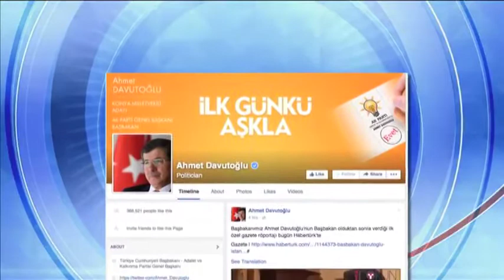فضای ترکیه در آستانه انتخابات سراسری تنش آلود است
فضاي سياسي تركيه پيش از انتخابات پارلماني تنش آلود شده است. احمد داود اوغلو نخست وزير و رييس حزب حاكم در تركيه وعده داده كه اگر در انتخابات سراسري پيش رو پيروز شوند ، اوضاع كشور را به حالت آرام قبلي برمي گرداند. اما احزاب مخالف دولت، حزب حاكم را عامل ناآرامي هاي اخير معرفي مي كنند.